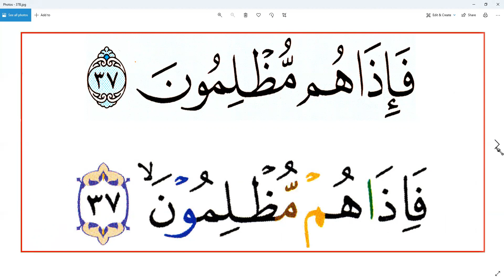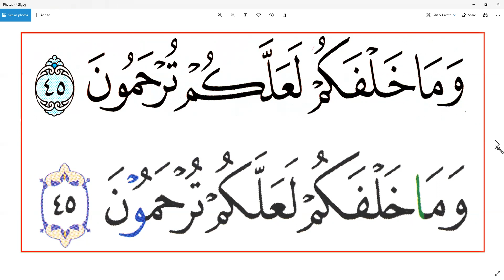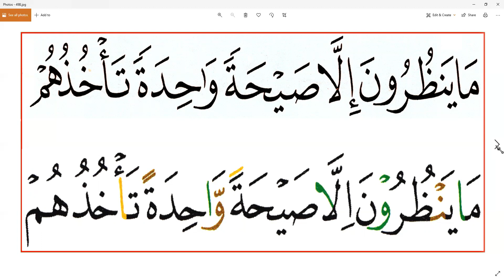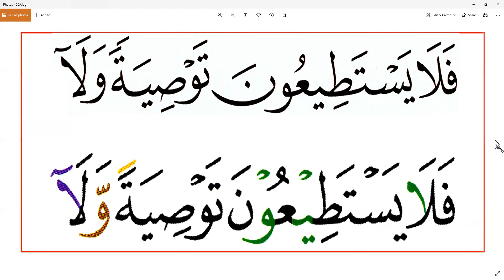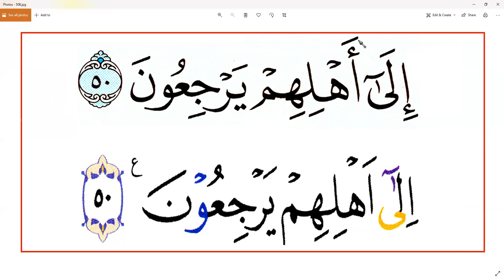SURAT YAASIN AYAT 26 - IBU SRI - PAPUA BARAT - NGAJI ONLINE - ARIRKM